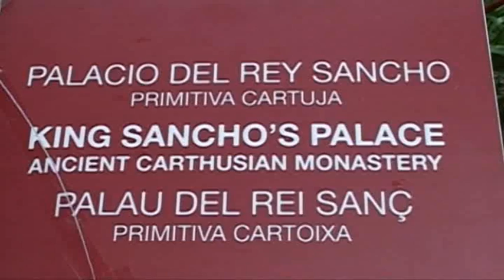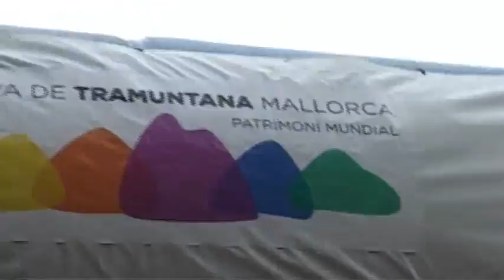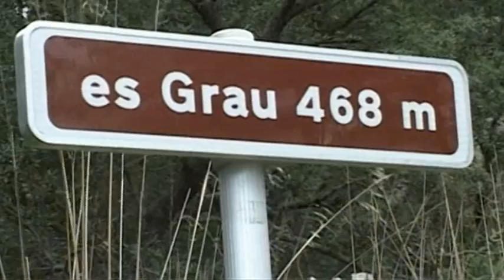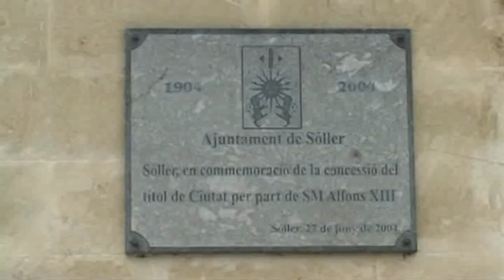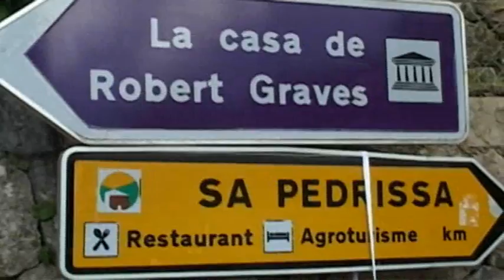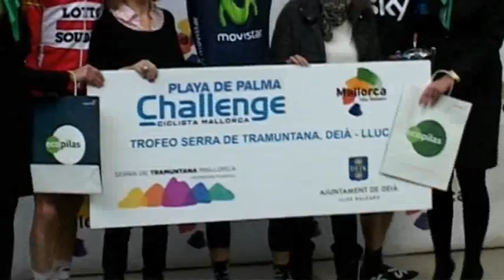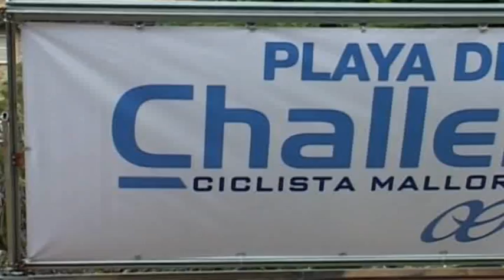Sportissimo: 3^ prova XXIV Playa De Palma Challenge a Mallorca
3^ prova XXIV Playa De Palma Challenge a Mallorca. Servizio di Angelo Gaudenzi